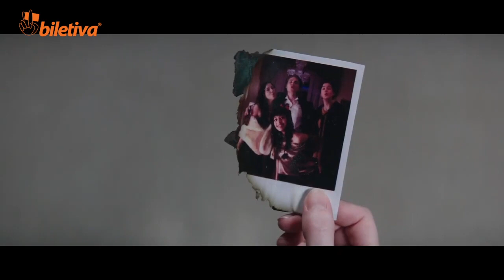Polaroid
Lars Klevberg'in yönetmenlik koltuğunda oturduğu Polaroid, eski bir polaroid fotoğraf makinesiyle fotoğrafı çekilen herkesin korkunç bir şekilde öldürülmesini konu alıyor.